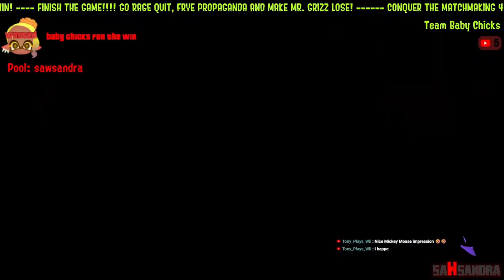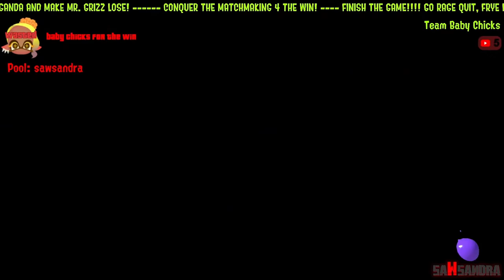"SPRING BREAKEN CHICKEN TENDIES" SPRINGFEST MATCHES AS TEAM BABY CHICKS PART 1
It was from April 2024 that i was "Team Baby Chicks" and battle against the Frye Propaganda, anyways folks, enjoy eat some "Cheese D Fryes"

"Music"

- The Heavy Source - Eat My Guts

"Socials"

▶▶Discord Server(TV-14 Only):

"Timestamps"

0:00 - Intro
0:04 - Hellish Syndicate Springfest
15:21 - Chumped Up Killers